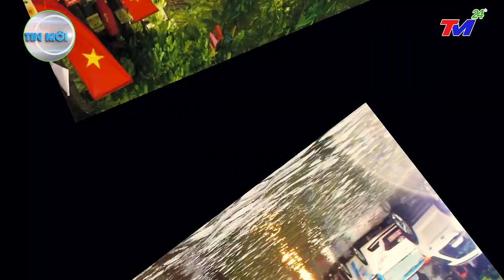⛔Tin Lũ Lụt Việt Nam Mới Nhất Trong Ngày | Tin Bão Lũ Nóng Nhất 24h Hôm Nay